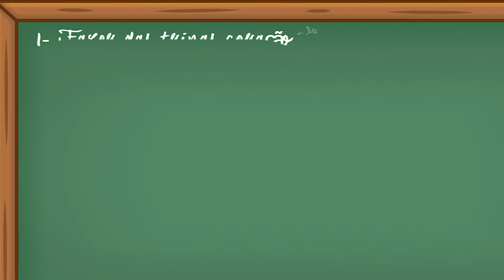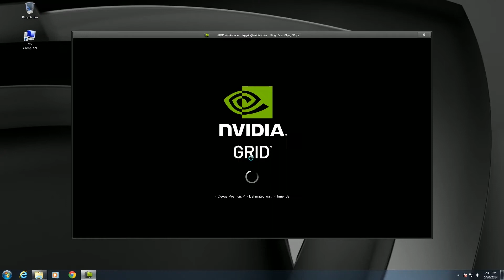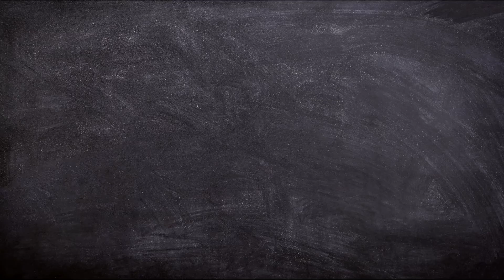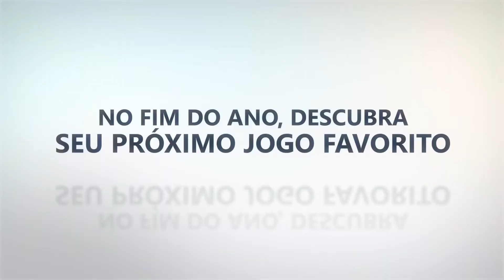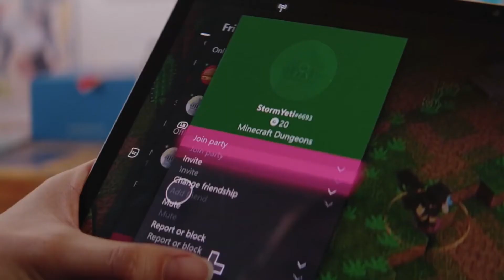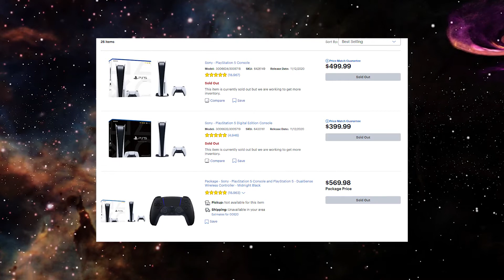O CLOUD GAMING vai ACABAR com os consoles de mesa? - Estamina Lite.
Será que o cloud gaming vai matar os consoles de mesa comuns? Vamos discutir isso hoje. C: